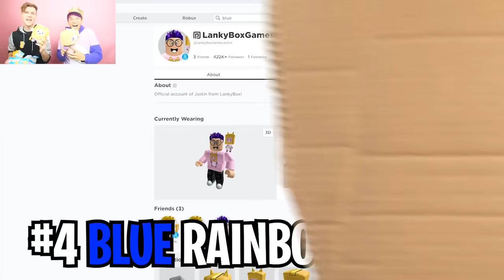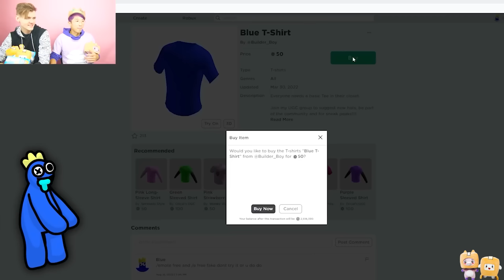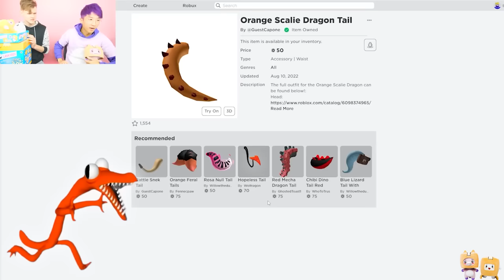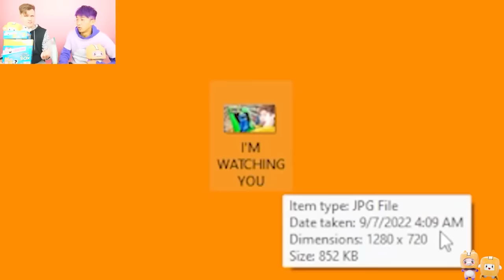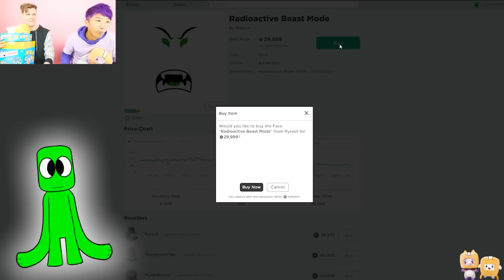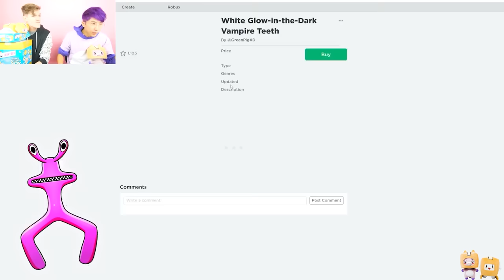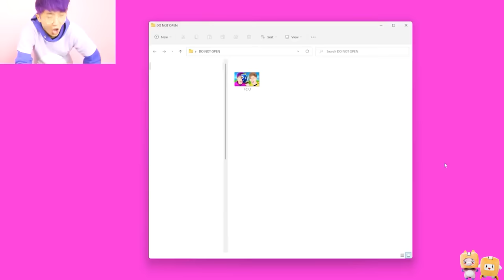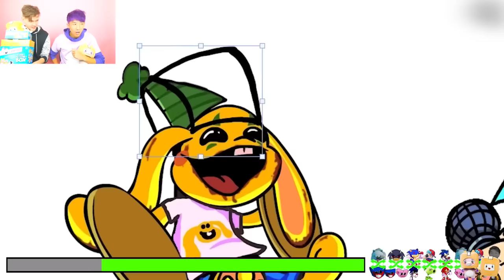MAKING ROBLOX ACCOUNTS FOR ALL RAINBOW FRIENDS (BLUE, ORANGE, GREEN & PINK GET EPIC ROBLOX ACCOUNTS)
LankyBox World!